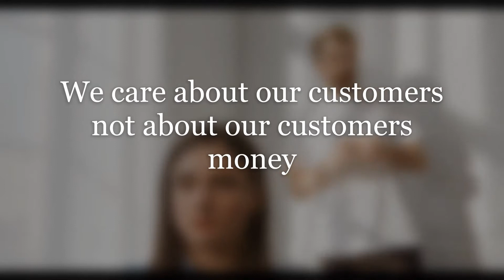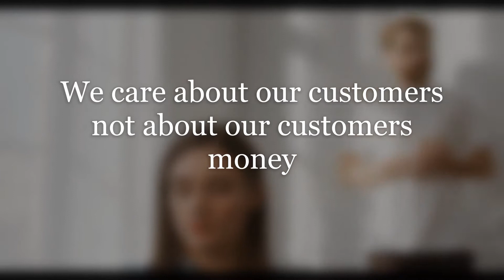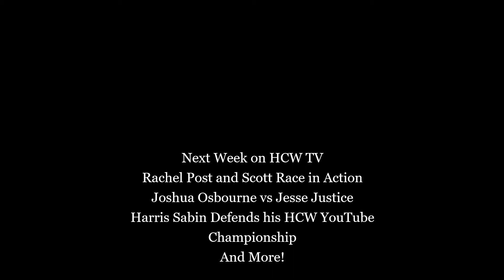Heartland Championship Wrestling Episode 6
HCW offers up the most matches HCW tv has ever had! HCW women's champion Destiny Diamond, Chris Crystal and AJ Dallas are in singles action. The HCW Tag Team champions face off against Wad York and Death Ram in tag action. We Have Colt Storm's match at Hollywood Havoc vs LAW champion Hot Stuff Austin Star. In our main event Harris Sabin Defends his HCW Youtube championship in the HCW Youtube open challenge. We also have a video recap of the past months events between JC Baker and Evan Flynn. All of this in an action packed hour called by the one and only "The Engine" Brock Gorton.